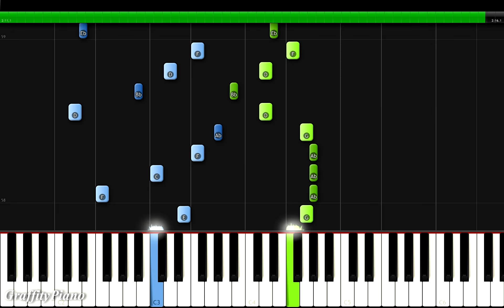Bella Poarch - Build a B*tch Piano Tutorial